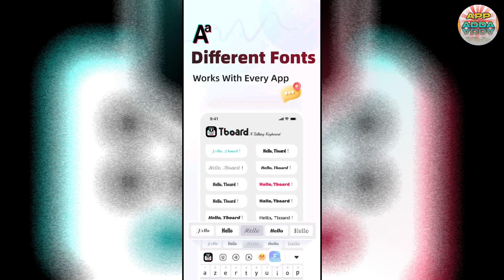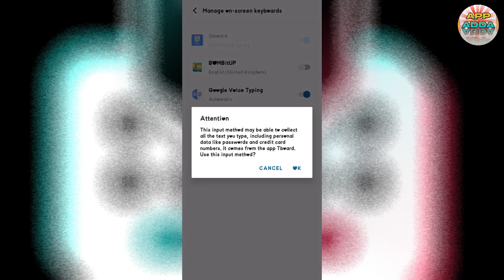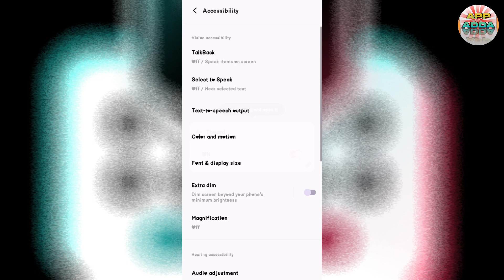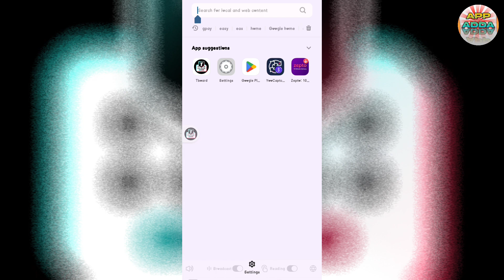Tboard App // Tboard App Kaise Use Kare // How To Use Tboard App // Tboard App Kya Hai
Aaj Ki Video Me Ham Baat Karenge Tboard App Ke Bare Me Aap Is App Ko Kaise Use Kar Sakte Hai Isi Ke Bare Me Aap Ko Puri Jankari Ise Video Me Dene Wala Hu..!!